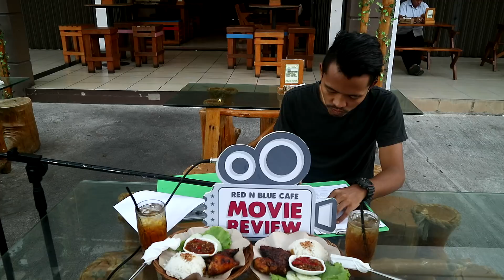REVIEW FILM JELITA SEJUBA 2018 , KEHIDUPAN TENTARA di UJUNG INDONESIA itu BAGAIMANA ?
Film Baru MUNCUL, Langsung NONTON, Langsung SHOOTING, Langsung EDITING, Langsung UPLOAD!
Para Reviewer :
1. FAJHOR FORIA
2. VAY KUPLUK
A RED N BLUE CAFE PRODUCTION :
Alamat : Red n Blue Cafe Komplek D'Green City Batu 8 Atas Tanjungpinang - Provinsi Kepulauan Riau.